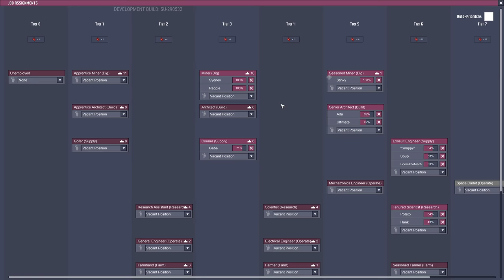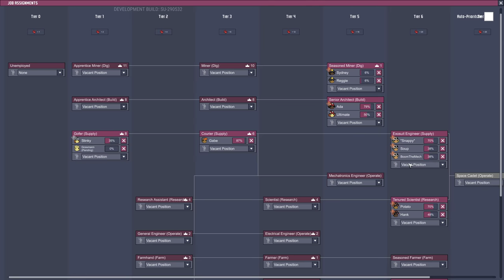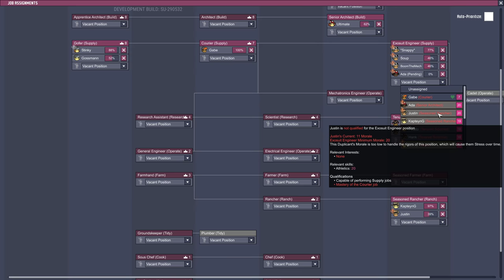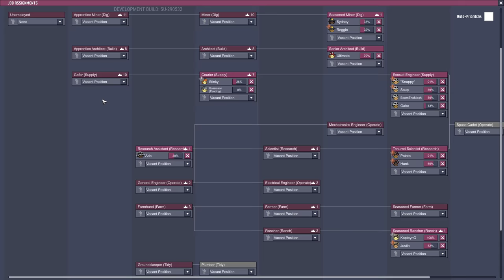SPACE INDUSTRY BASE #7 - Mistakes & Experiments - Oxygen Not Included [4k]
I continue with my new base in the new Space Industry Upgrade for Oxygen Not Included.

In this episode:

- Sorry this episode isn't very productive. I want to leave the entire process in even if it's slow at times
 - had to deal with excess hydrogen
- set up a metal refinery to make steel for space
- clearing out the oil biome to lower the oil level and get fossil
- found a second water geyser in the oil.
- having oxygen production in the base was a bad idea. Next episode I will move it over to the two anti-entropy thermal nullifiers.

and hit join button.

Join the GrindThisGame Discord channel if you want to chat with me and other gamers:

You can no longer make pipes or tiles out of abyssalite. If you want to insulate things early game you'll probably want to use insulated sandstone, igneous rock and mid game ceramic until you unlock the new insulator material. The new material uses abyssalite and isoresin to form "insulation". Isoresin likely comes from space so is a late game thing.

Rockets give off crazy heat so you probably want to build them in space.

Update notes from Klei:

Content:

New rocket modules:
-Steam Engine
-Hydrogen Engine
-Oxidizer Tank
-Research Module
-Sight-Seeing Module
-Solid Boosters

Added automation to the Command Module, and Space Scanners can be used to monitor incoming rockets.

Space research: produce Interstellar Research points and unlock space materials

Telescopes now produces Data Discs, which can be processed at

Virtual Planetariums

New space materials: Niobium, Isoresin, and Fullerene

Supermaterial Refinery

New composites: Supercoolant, Superconductor, Superinsulator, and Visco Gel

Jet Suits and Jet Suit infrastructure

Robo-Miner building

New critter: The Shove Vole

Neural Vacillator art update and recharging pods

Update notes from Klei for full release:

After their first exciting foray into space the Duplicants have been eager to learn more about the universe in which they live. Their dedicated space research has brought on a wave of technological innovation, and using the rocketry advancements now at their disposal the Duplicants can fly further into the unknown than ever before. They might even bring some strange new things back for their trouble!

Introducing: Oxygen Not Included - Space Industry Upgrade!

What's New?
An expanded starmap means Duplicants can venture even further out into space, reaching far off locations until now unseen where several powerful new materials are waiting to be collected.

Key Features

New Rocketry options for more ways to get into space
Steam Engine and Liquid Hydrogen Engine for increased rocket power

Solid Fuel Thrusters to improve rocket thrust

Research Modules to gather research data from space

Expanded Space Destinations with rare materials

Larger space map

New destination types

Space research, which reveals artifacts and materials

New surface-dwelling creature

Shove Vole can now be found on the surface, munching Regolith and waiting for your love!

Advanced material fabrication pushes the limits of physics

New Molecular Forge converts rare materials into industrial supermaterials

New Thermium, used as an industrial super conductor material

New industrial-grade Insulation

New Fullerene-based Super Coolant

Gelatinous, kinetic energy-dampening Visco-Gel

Jet Suits enable extreme Duplicant mobility

Duplicants take to the air in new Jet Suits!

Jet Suit Checkpoints and Lockers added for Jet Suit management

Revised late-game research

Telescopes can now analyze Starmap destinations

Research Modules produce Data Banks during rocket missions

New Virtual Planetarium turns Data Banks into research

Rocketry automation allows for larger, more dynamic spaceports

Command Modules are now automatable

Space Scanners can signal incoming rockets as well as detect
meteor showers

And more!

Neural Vacillator recharges

Robo-Miner buildings for automatic digging